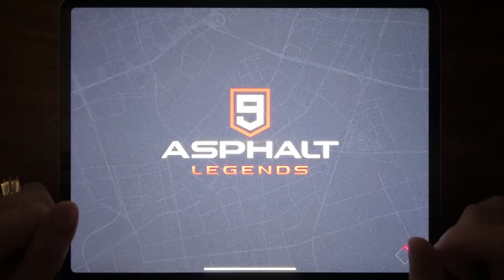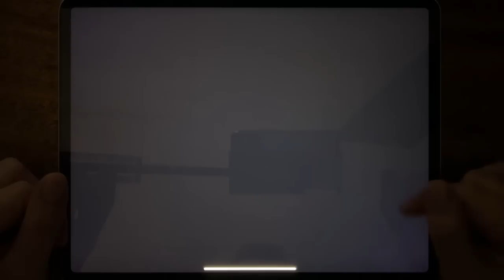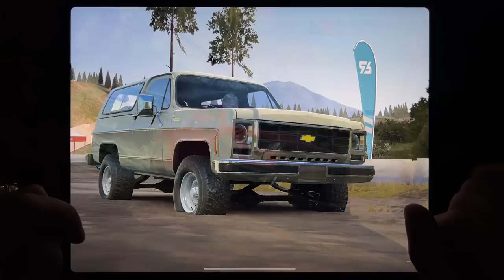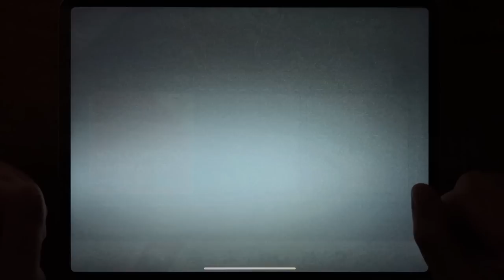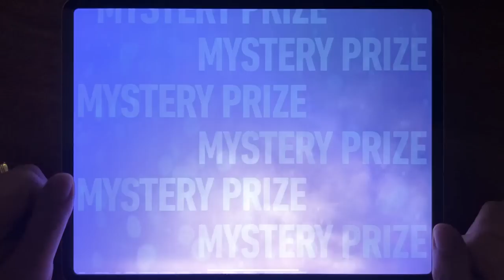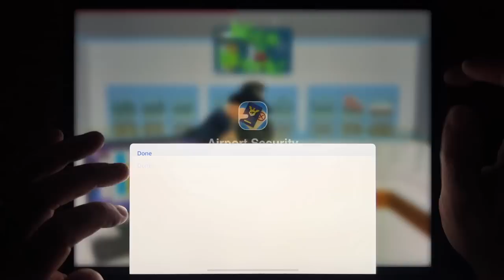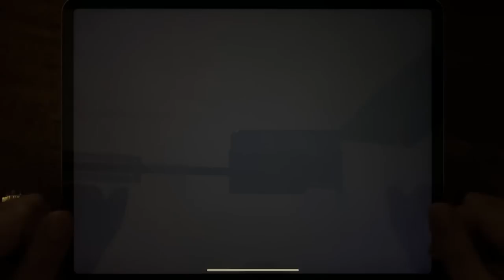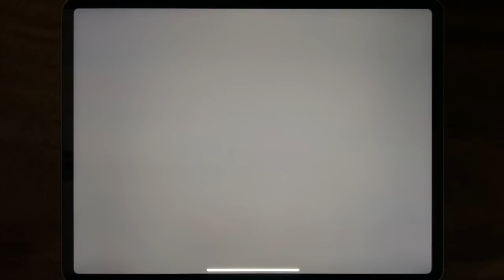Asphalt 9, Asphalt 8, Rebel Racing, Most Wanted, NFS No Limits, Camper Van Beach, Bus Simulator...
Asphalt 9, Asphalt 8, Rebel Racing, Most Wanted, NFS No Limits, Camper Van Beach, Bus Simulator, Truck Simulator